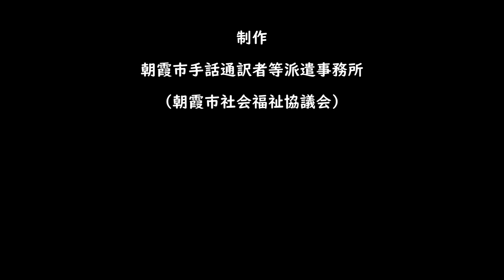デリバリー２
デリバリーを頼む人はさまざま。日本語訳は、

5月4日（月）に朝霞社協ホームページ（手話のページ）で掲載します!!
※日本語訳は、TPOによっても変化するものです。訳文は1例として受け止めてください。